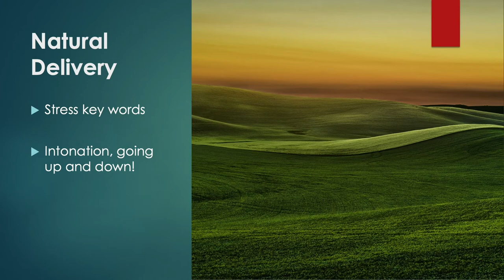Stress and Intonation in Presentations